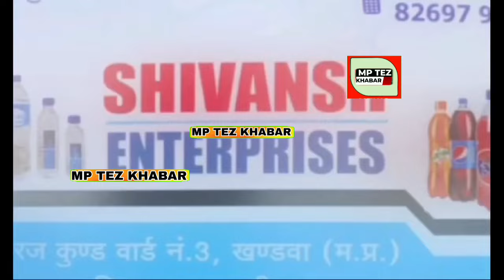Khandwa : महाकाल के रूप में सजे श्री रामेश्वर महादेव, फाग उत्सव में उड़े रंग गुलाल और फूल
खंडवा के तुलजा भवानी माता मंदिर में फाग उत्सव के तहत खेली गई गुलाल होली

भक्तों ने पहले भगवान को लगाया रंग, फिर खुद भी हो गए रंगों से सराबोर